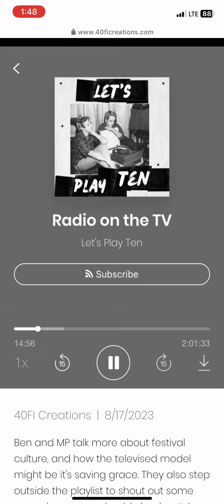Tori Nance feature on Let’s Play Ten Podcast